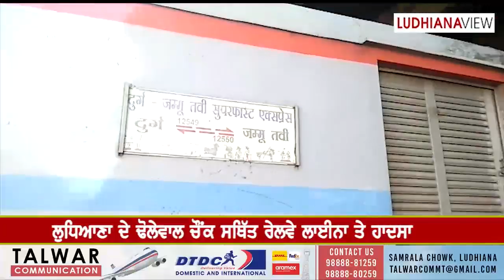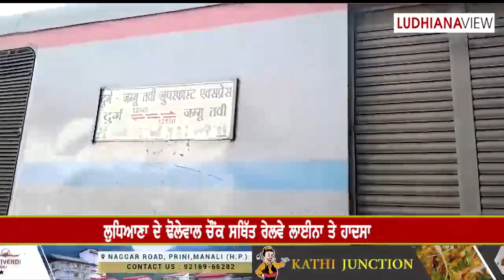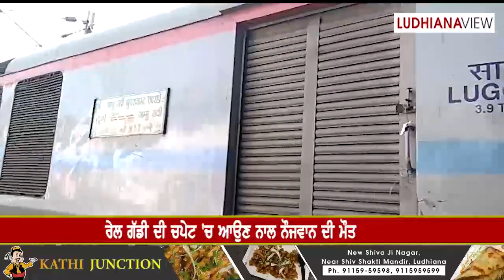ਸ਼ਰਾਬ ਇੰਨੀ ਖਤਰਨਾਕ ਹੈ ਕਿ ਵਿਅਕਤੀ ਆਉਣ ਵਾਲੀ ਟ੍ਰੇਨ ਦੀ ਆਵਾਜ਼ ਵੀ ਨਹੀਂ ਸੁਣ ਸਕਦਾ Train Accident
Liquor is so dangerous, person can't even hear the voice of coming train